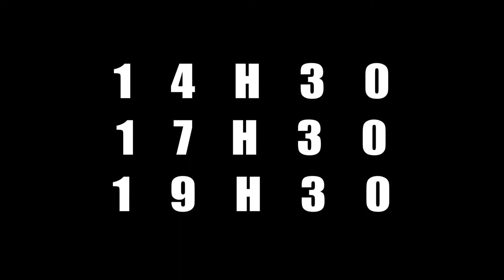GRANDE EXPOSIÇÃO DE BONSAI NO RIO MATSURI 2019 - SULACAP BONSAI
SULACAP BONSAI convida a todos a comparecerem ao festival de cultura japonesa, Rio Matsuri 2019, a ser realizado nos dias 25, 26 e 27 de janeiro, no Pavilhão 4 do Riocentro.

Estaremos presentes no evento como responsáveis pelo espaço bonsai que contará com uma parte de exposição, loja e palestras gratuitas sobre a arte. Nesta edição do evento estaremos apresentando os trabalhos, do grande mestre bonsaísta Carlos Tramujas do Paraná e trabalhos de jovens bonsaístas cariocas em ascensão, que foram de alguma forma destaque em 2018 ao grande público.

Além disso, o Sulacap Bonsai estará com um stand de vendas que contará com produtos da casa e de nossos parceiros deste evento. Teremos também na parte de vendas, a presença do Sr. Nilton Ribeiro do Bonsai Carioca, tradicional comerciante de bonsais do RJ, que atenderá aos clientes com sua simpatia e todos os préstimos no local.

O evento contará com outras atrações como: exposição de ikebana, cosplay (mangá/anime), geek zone, oshibana (arte de montar objetos com flores desidratadas), pixel art/arte digital, shodô (escrita japonesa com pincel e nanquim), lutas e artes marciais na arena tatame, gastronomia do Japão entre outros na praça de alimentação, shows de música no palco (J-pop e Enka), danças típicas japonesas e apresentações de várias formas culturais do Japão, além de vendas de produtos e serviços deste país. Contamos com a presença de todos os interessados.

Mais informações sobre o preço dos ingressos e outros assuntos no

Horário de funcionamento:
Dia 25 de janeiro (sexta-feira): das 17h às 22h;
Dia 26 de janeiro (sábado): das 10h às 22h;
Dia 27 de janeiro (domingo): das 10h às 22h.

Local:
Riocentro – Pavilhão 4
Avenida Salvador Allende, 6555
Barra da Tijuca, Rio de Janeiro – RJ

Estacionamento (pra quem irá de carro):
- R$28,00 (até 12 horas de permanência).
- Hora adicional (R$6,00).

Meio de transporte público:
Existe uma estação do BRT que deixa você na porta do Riocentro. Nome da estação: BRT Riocentro. Fica na TransOlímpica, uma via expressa que liga a Barra da Tijuca e o Recreio dos Bandeirantes à Magalhães Bastos, Deodoro e a Vila Militar.

Obs: Neste evento, estaremos aceitando inscrições para o nosso curso de bonsai iniciante (EM GRUPO) a ser realizado logo depois do evento, nos dias 9 e 10/2/2019, sábado ou domingo das 9h ás 18h, que ocorrerá no espaço Sulacap Bonsai. Preço: 130,00 Reais. Pra quem não fez ainda o curso básico, essa é uma nova oportunidade. Mais informações sobre o curso no,